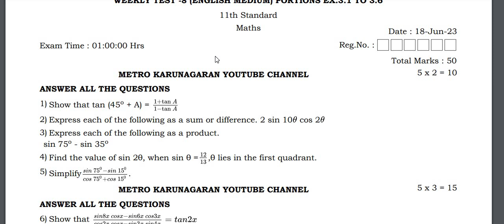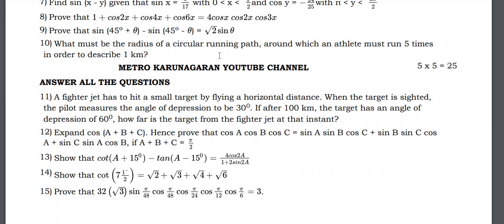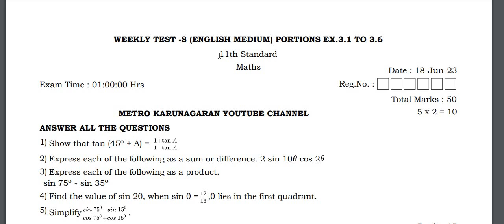11TH MATHS WEEKLY TEST 8 PORTIONS 3.1 TO 3.6 QUESTION PAPER RELEASED PRACTICE AGAIN AND AGAIN